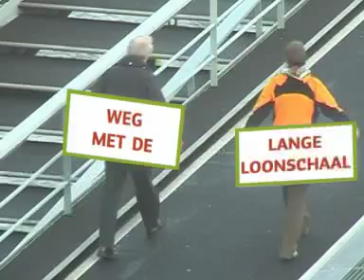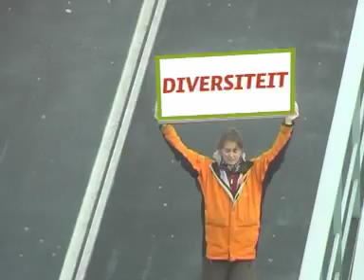Slim inschalen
CAO en inschaling
Peter Lindenbergh vertelt hoe slim inschalen kan helpen loonogelijkheid te verkleinen